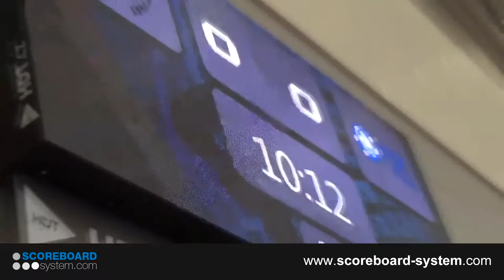The scoreboard SportVision in ball sports hall Karlovy Vary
We introduce the possibilities of usage of revolutionary scoreboard for every sport and for every sport facility. The multifunctional LED scoreboard SportVision and controlling software can be easily adapted to any match or competition.  It allows to display results, any match parameters, commercial spots, players` cards and much more.